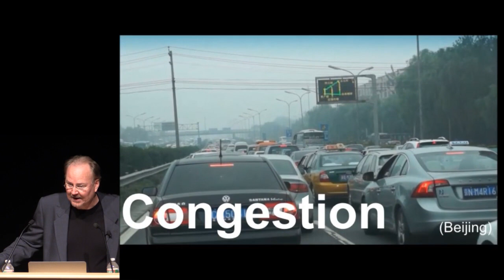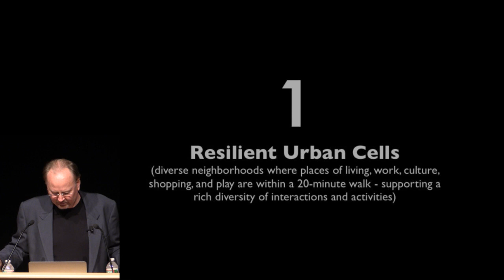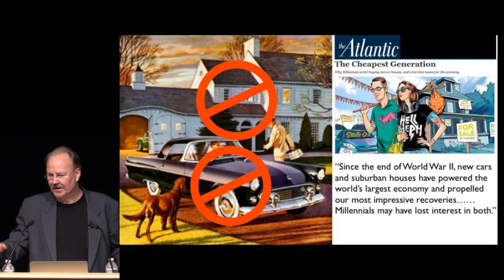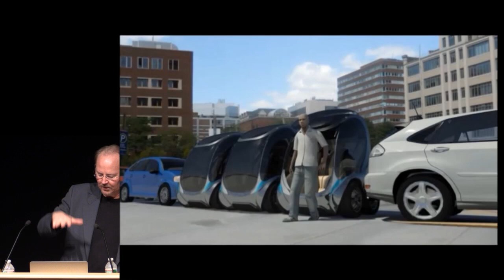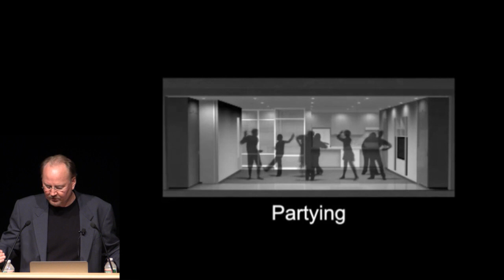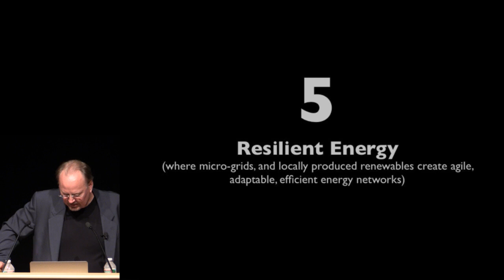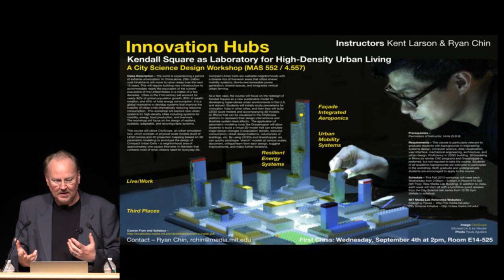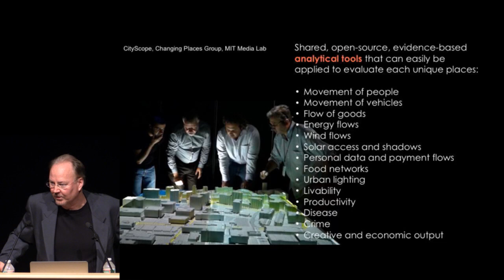Kent Larson: Understanding Design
The School of Architecture, within the College of Arts, Media, and Design at Northeastern, offers this NU Core (Arts Level 1) class during the fall semester.